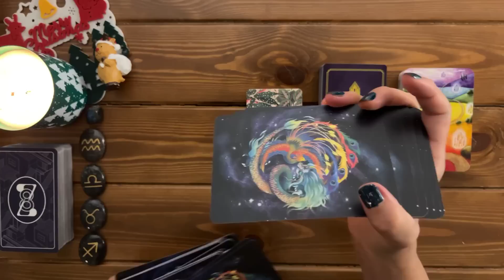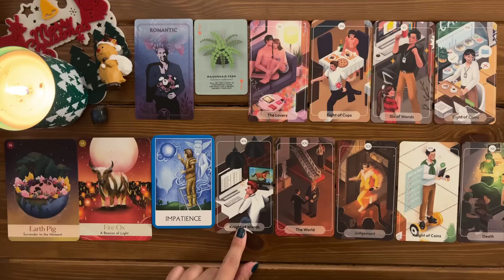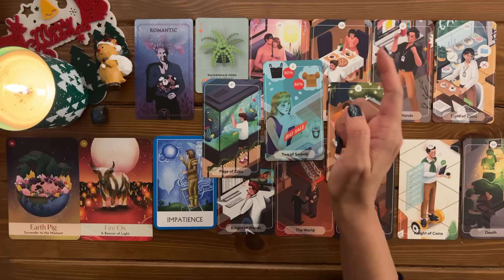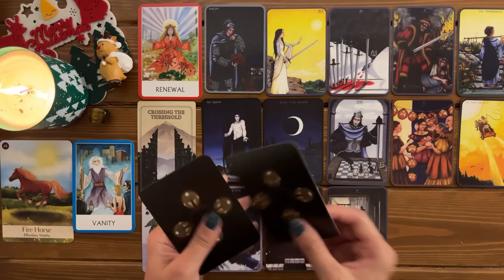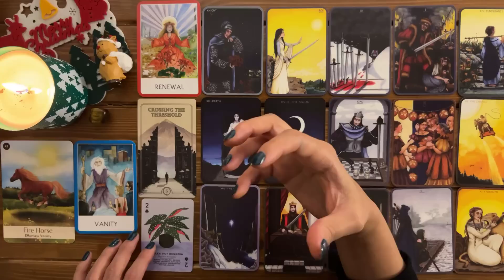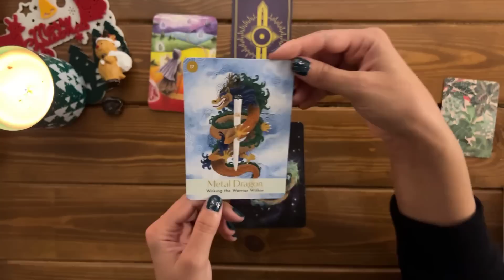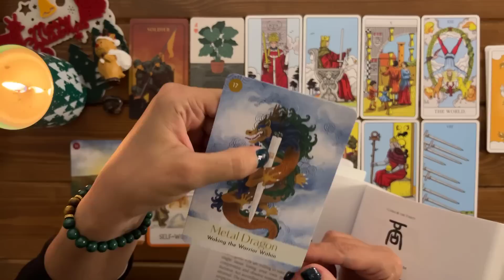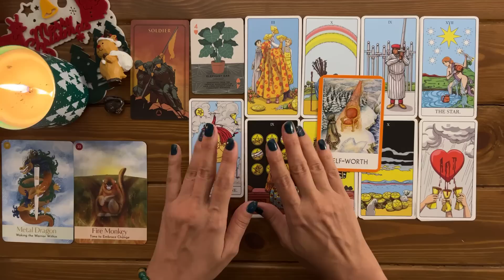Open Reading: What You need to Hear Right Now! | Timeless Reading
Open Reading: What Are You Meant to Hear Right Now!  ✨🚸 👉✨

🦋:Timestamps:🦋
Pile Picking: 00:00
Zodiac Picking 02:28

Pile 1 (Labradorite): 05:46
Pile 2 (Tiger's Eye): 32:26
Pile 3 (Golden Nummite): 58:37

🎴Decks used in this reading:
-The Shuffle Tarot
-Chakra Wisdom Oracle Cards
-78 Stories Tarot by Banktarot
-Masculine Archetype Deck
-The Chinese Five Elements Oracle
-Houseplants Playing Cards